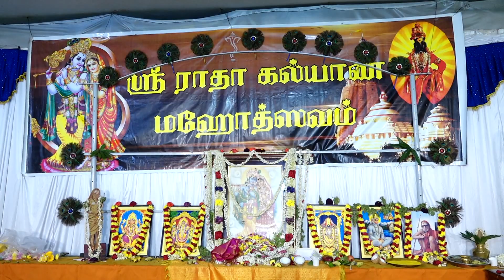வேலூர் காந்திநகர் ஸ்ரீ ராதா கல்யாணம் 10-ம் வருடம் மஹோத்சவ விழா | 25.06.2022 | பகுதி -2